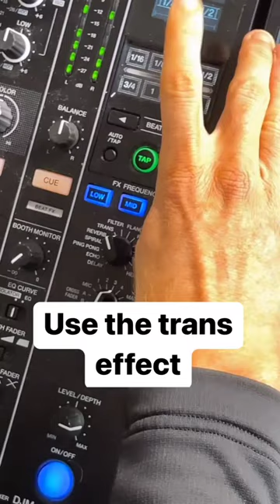Three ways to create a rhythmic stutter!